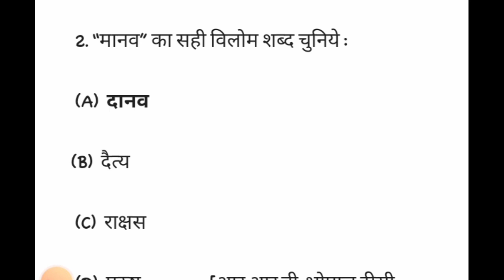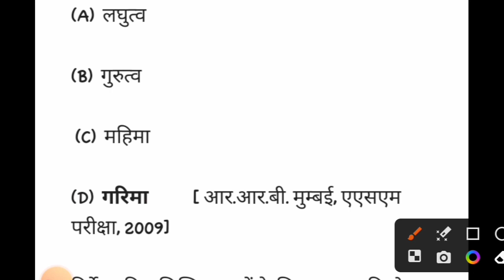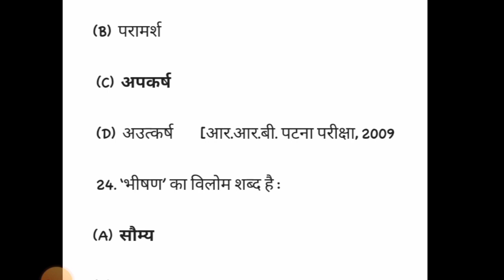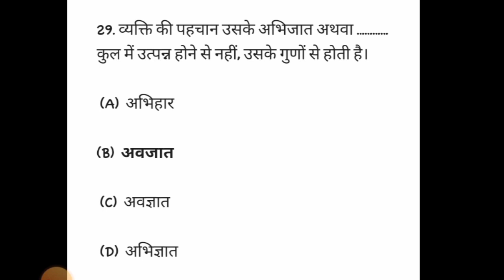विलोम शब्द/हिन्दी विलोम शब्द के महत्वपूर्ण प्रश्न उत्तर/30 विलोम शब्द/हिंदी RO ARO practice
विलोम शब्द,महत्वपूर्ण विलोम शब्द,समीक्षा अधिकारी विलोम शब्द,विलोम शब्द ro aro,विलोम शब्द के महत्वपूर्ण प्रश्न,विलोम शब्द in hindi ro aro,विलोम शब्द के 2000 उदाहरण,सामान्य हिंदी विलोम शब्द,हिंदी विलोम शब्द,विलोम शब्द महत्वपूर्ण प्रश्न,विलोम शब्द हिंदी व्याकरण,विलोम शब्द सामान्य हिंदी,विलोम शब्द हिंदी में,हिंदी व्याकरण विलोम शब्द प्रश्न उत्तर,सबसे अधिक पूछे जाने वाले विलोम शब्द,विलोम शब्द practice,हिन्दी विलोम शब्द,हिन्दी विलोम शब्द,विलोम शब्द हिंदी

समीक्षा अधिकारी सामान्य हिंदी,uppsc ro/aro सामान्य हिंदी,ro/aro (समीक्षा अधिकारी) सामान्य हिंदी,समीक्षा अधिकारी (ro/aro) सामान्य हिंदी के प्रश्न,समीक्षा अधिकारी/सहायक समीक्षा अधिकारी सामान्य हिंदी,सामान्य हिंदी पर्यायवाची शब्द,मौर्य साम्राज्य से संबंधित महत्वपूर्ण प्रश्न उत्तर,मानव मस्तिष्क महत्वपूर्ण प्रश्न,सामान्य हिंदी वाक्य एवं वर्तनी शुद्धीकरण,सामान्य हिंदी विलोम शब्द,ro aro सामान्य हिंदी तत्सम एवं तद्भव,सहायक समीक्षा अधिकारी सामान्य हिंदी